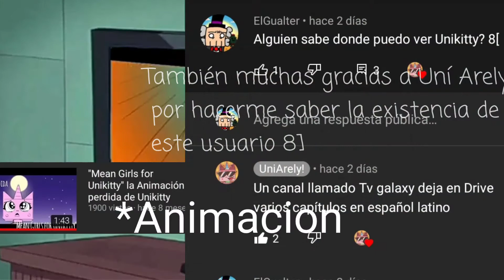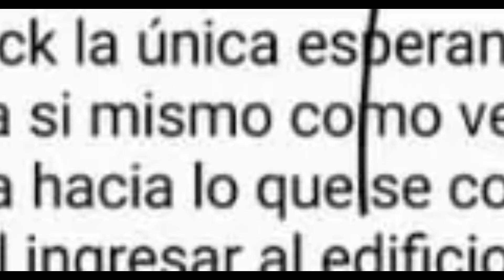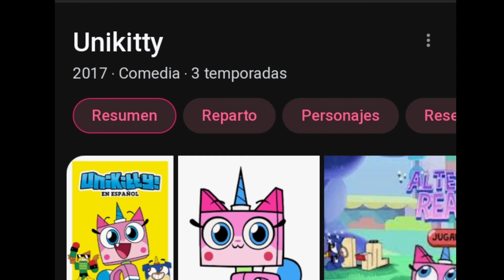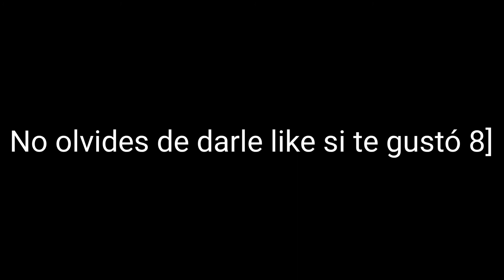El Curioso Storyboard de Unikitty "Perdido" (Mean Girls For Unikitty)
[Descripción]

El día de hoy les mostraré una supuesta animación perdida de Unikitty ilustrada por Emily Dean llamada mean girls for unikitty

Este video no hubiera sido posible sin unas 2 personitas que indirectamente aportaron mucho a este video, esas 2 personas son

Yo soy ElGualter y Bye bye